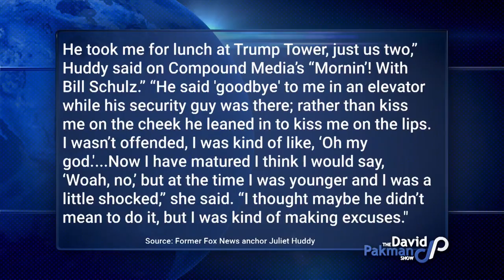Fox News Anchor: Trump Tried to Kiss Me on the Lips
--Juliet Huddy, a former Fox News anchor, claims that Donald Trump tried to kiss her on the lips in an elevator in 2005 or 2006